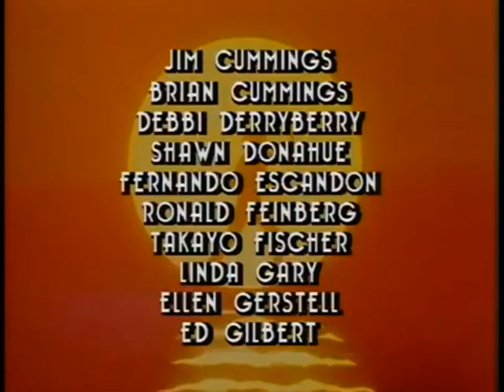Karate Kid 1989 / Maraton Retro - Animados Latino